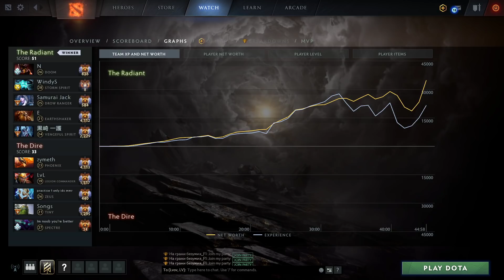AH JIT Storm Spirit - Thunder Beast - Dota 2 Pro Gameplay [Watch & Learn]